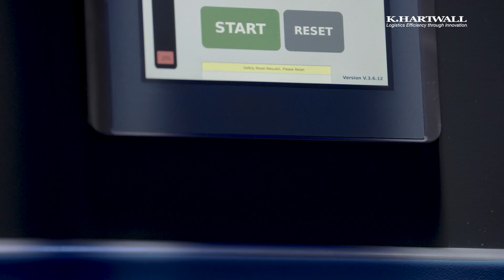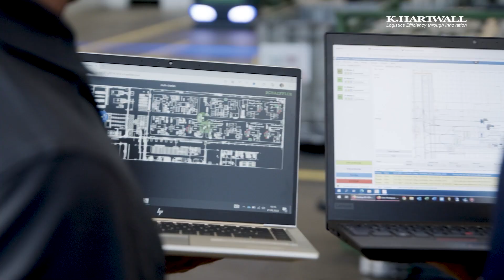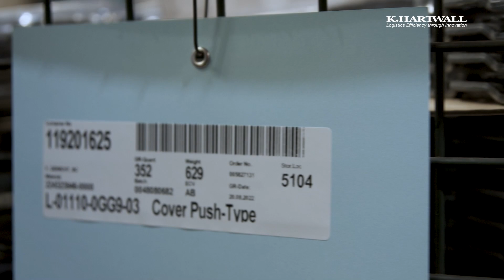The A-MATE FreeLift mobile robot in use in the automotive industry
Short version of the Schaeffler movie showing the main benefits of the A-MATE mobile robot. Enjoy! Schaeffler relies on automated pallet transport at its plant in Bühl. Our A-MATE automated guided vehicle system handles the reliable and autonomous distribution of empty and full pallets. Thanks to its electric free lift, slim design and omnidirectional drive system, the A-MATEs move smoothly in the sometimes very narrow aisles. The 360° scanner coverage also ensures that the driverless transport vehicles interact safely with people and other material handling equipment, such as forklifts. amate driverless transport system